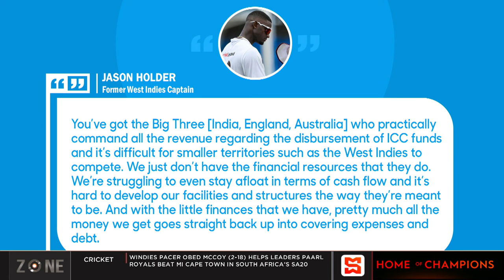Jason Holder worried about Test cricket, "If we continue in this manner, Test cricket will die"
The zone discuss Windies all-rounder Jason Holder's comments on test cricket.